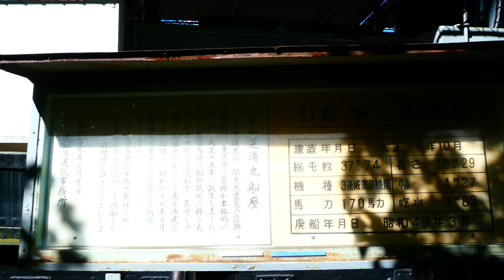陸に上がった海事遺産の曳船「第一芝浦丸」 Daiichi Shibaura Maru 東京港建設事務所 2021.9.29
案内板には「第一芝浦丸 船歴」として以下のように書かれています。
「この芝浦丸は関東大震災の復興を契機に東京港の整備が本格的に始まった大正１５年に誕生しました。
この船は当時の船舶技術の粋をあつめた高性能の蒸気船で、直営しゅんせつ船団の引船として東京港建設のために活躍し、昭和４９年３月航路泊地の整備がほぼ完了と同時に引退しました。
ここ東京港建設事務所発祥の地に総合庁舎の完成を記念して同船をかざり、その功績を讃えることにします。
昭和４９年３月吉日
東京港建設事務所」